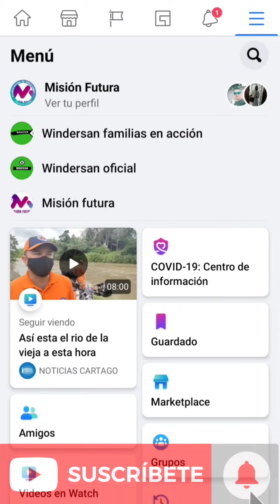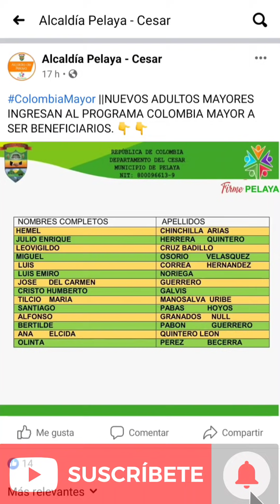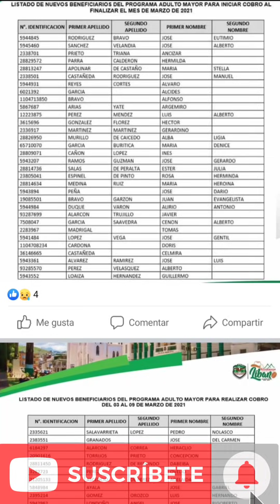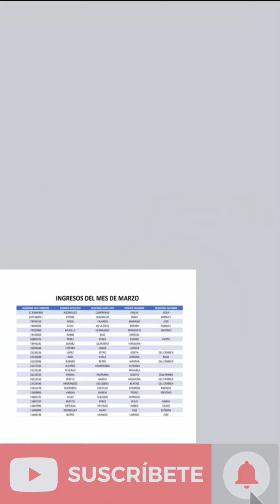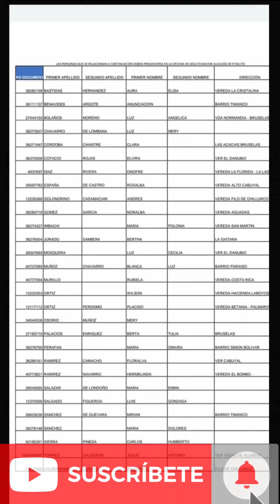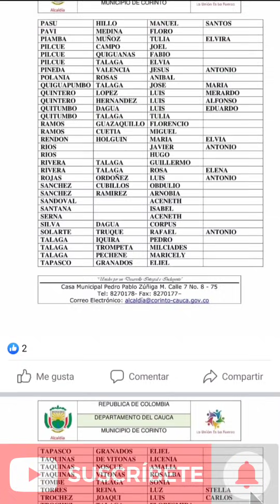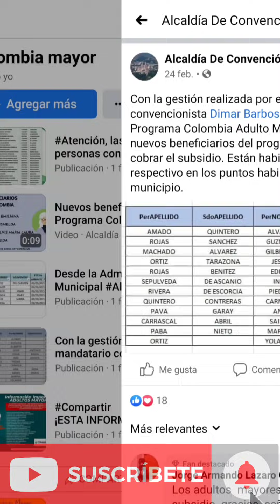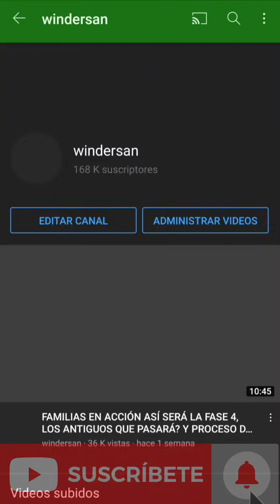Listado de nuevos beneficiarios $160000 mensual programa Colombia Mayor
Participa por bonos de $160000

comparto listados de nuevos beneficiarios del programa Colombia Mayor, los puede encontrar en mis página de facebook windersan oficial, acá el enlace